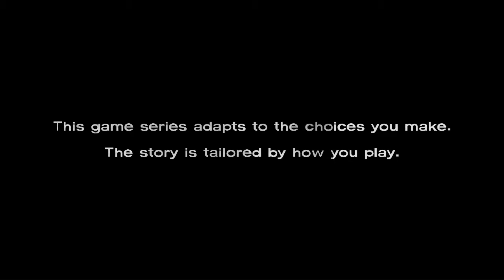Let's Play The Walking Dead: Season 1: Episode 1: Everytime Lee!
Hey guys this is the first episode in my Walking Dead Season 1 / 400 Days and Season 2 playthrough so I hope you enjoy this episode and let me know what you think about it.